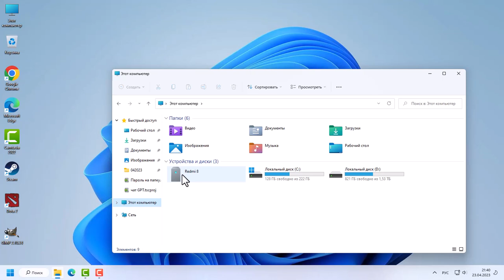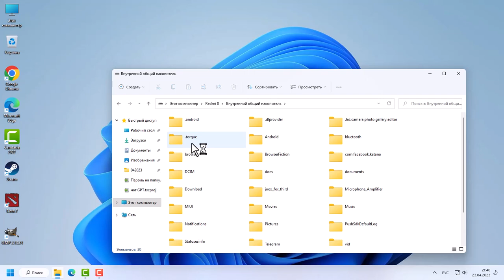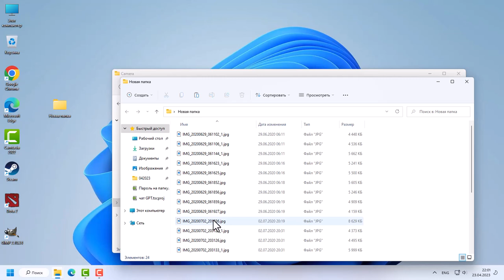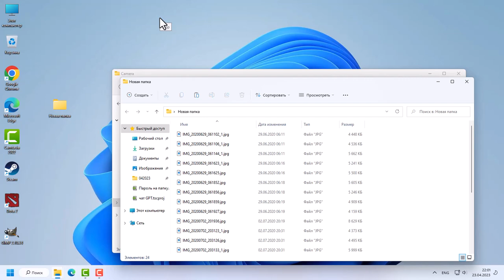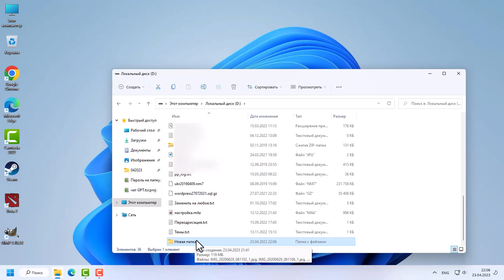Как перенести фото с телефона на компьютер c Windows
В этом учебном видео вы узнаете, как перенести фотографии и видео с вашего телефона Android на компьютер. Вы узнаете, как подключить ваш телефон к компьютеру, выбрать нужный режим передачи файлов на вашем телефоне, и как найти нужные файлы на вашем телефоне. Далее вы узнаете, как скопировать выбранные файлы на ваш компьютер и убедиться, что все файлы успешно скопировались и не повреждены. Следуя простым шагам, описанным в этом видео, вы сможете легко и быстро перенести фото и видео с вашего телефона на компьютер.

00:00 Введение
00:04 Как подключить телефон к компьютеру
00:37 Копируем фото и видео
02:24 Удаление фото с телефона